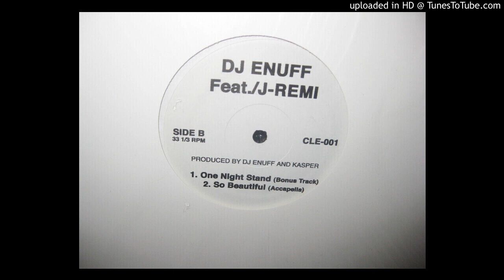DJ ENUFF feat j remi ( one night stand bonus track )